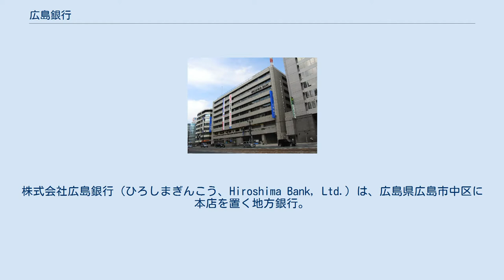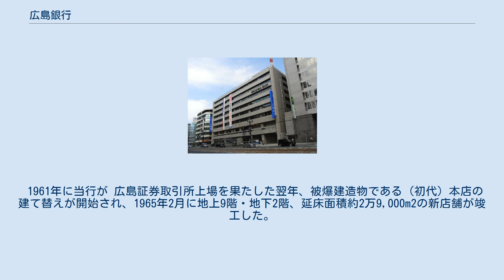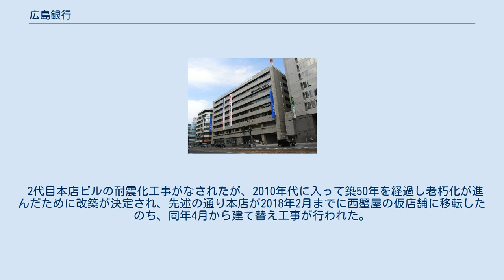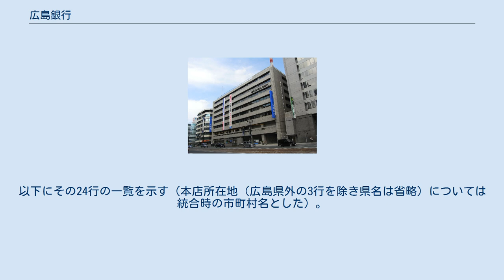広島銀行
株式会社広島銀行（ひろしまぎんこう、Hiroshima Bank, Ltd.）は、広島県広島市中区に本店を置く地方銀行。
通称「ひろぎん」。
 2018年2月まで使われた旧・本店 広島県と広島市の指定金融機関である。
 広島県全域（広島市内56ヶ店）をはじめ、岡山県、愛媛県、山口県にも多くの店舗を展開。
また、福岡県、兵庫県に2店舗を持つほか、松江市、大阪市、名古屋市、東京都に店舗を有する。
 2018年以降、紙屋町の本店は改築工事が行われ、竣工までの間は2016年に取得した旧・ひろしまMALL（南区西蟹屋）を仮本店としていたが、2021年5月6日の新店舗での営業開始に伴い役割を終えた。
新店舗（地上19階・地下1階、延床面積約4万3,500平方メートル）は高さ約94mの高層ビルで、免震構造が採用されたほか、建物の四隅に自然換気を促すエコボイドが設置されている。
 当行の設立は、1945年（昭和20年）5月、広島県下の5行が統合した新立の藝備銀行（当行の旧商号）の発足に遡るが、その前史として1920年（大正9年）6月に発足した（旧）藝備銀行の時代がある。
さらにその源流は1897年（明治30年）に設立された第六十六銀行・（旧）廣島銀行、及び両銀行それぞれの前身たる第六十六国立銀行（1878年・尾道市）・第百四十六国立銀行（1879年・広島市）の2つの国立銀行の発足まで遡ることとなる。
広島銀行（廣島銀行）が1979年に刊行した社史は『創業百年史』と題されており、第六十六国立銀行の設立をもって当行の創業としている。
 以上の前身諸行のなかでも特に、大正期の戦後恐慌を背景に第六十六銀行・（旧）廣島銀行を含む県下7行が合同して発足した（旧）藝備銀行は、昭和初期の金融恐慌・世界恐慌を背景に、1925年～1934年に広島県および愛媛県の中小12の地方銀行を合併・買収して営業圏を拡大し、今日の広島銀行の基礎を築いた。
 1920年代～1930年代に県下の銀行の整理統合が進められた結果、「勧農合併法」に基づき広島県農工銀行が日本勧業銀行に統合された1937年3月の時点で、県下に本店をおく銀行は藝備銀行の他には呉銀行・備南銀行・三次銀行・広島合同貯蓄銀行の4行を残すのみとなった。
 そして戦時期に入ると「一県一行」政策のもと、大蔵省・日本銀行の斡旋と仲介によって残る5行の合併がすすめられ、合併条件や新銀行の役員人事の決定はすべて大蔵省に委ねられた。
第二次世界大戦末期の1944年12月には5行による新銀行設立の覚書が交換され、翌1945年（昭和20年）4月25日には、（新）藝備銀行の新立合併が認可された。
そして、4月27日の創立総会を経て5月1日に新立合併（発足）・開業となったが、この時点での資本金は30,700,000円であり、本店には旧藝備銀行の紙屋町本店が当てられた。
これにより県下に本店をおく普通銀行は当行ただ一つに整理されることとなったが、備南地域の営業圏についていえば、世界恐慌期にこの地を本拠地とするいくつかの銀行が、最終的には岡山市に本店をおく中国銀行の発足（1930年）に向かう動きに合流していたため、備南銀行を継承する藝備銀行と中国銀行の支店網が入り組む地域となった。
 発足間もない（新）藝備銀行にとって最初の試練となったのが1945年8月6日の原爆投下である。
これによって本・支店16店舗のうち、市内中心部に所在する本店および塚本町支店・横町支店など8店舗が全焼し、被爆時の在籍職員432名の1/3におよぶ144名が死亡するなど大きな犠牲を払った。
犠牲者のなかには、朝8時半から本店で予定されていた月曜日の定例朝礼に出ようと早朝出勤していたり、あるいは出勤する途中であった職員や、職域国民義勇隊として水主町（現在の中区加古町）に所在していた県庁付近で建物疎開作業をしていた約60名の職員が多く含まれると推測される。
 爆心地から260mの位置にあった紙屋町の本店は、外形は残ったものの爆風によって屋根を押し下げられるとともに、直後に発生した火災が10日になるまで収まらず内部は全焼し、勤務していた20名が犠牲となった。
鎮火後、本店に残された多くの遺体は性別も判断できない状態であった。
爆心地から480mの塚本町支店もわずかに玄関アーチと外壁の一部だけを残して壊滅し、この日をもって同支店は廃止された。
爆心地...